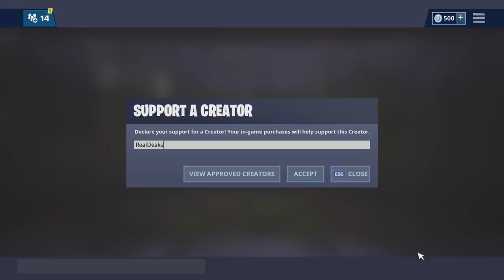fortnite CANT die... (the TRUTH)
This is why fortnite CANT die...
In my opinion I believe that Fortnite cannot die because the game is just too much of a FREE mainstream game and many more reasons!

Make sure you use code "RealDeaks" in the Fortnite item shop to support me and send me a picture or comment down below and I will shout you out in my next video!

➦ SOCIAL MEDIA!

Leave in the comments any video ideas that you have and other questions or comments on the video! Have a fantastic day and make sure you are doing your best!

"No one else is going to do the work for you"